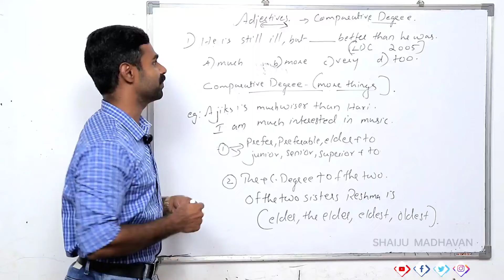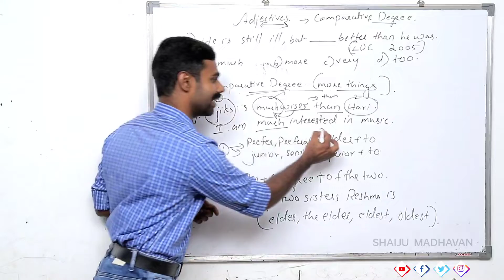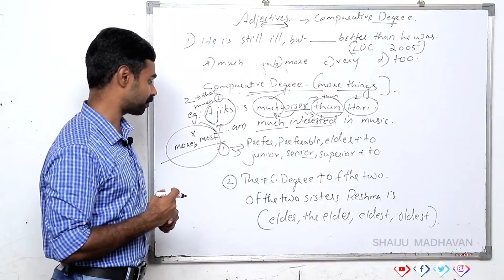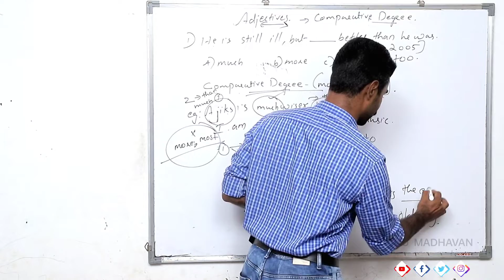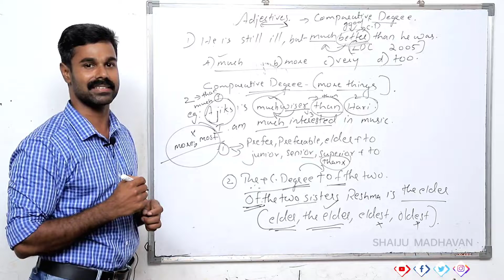Kerala PSC LDC 2017 Q&A Explanation Idukki - Alappuzha Kozhikode Easy Method Part - 8 .